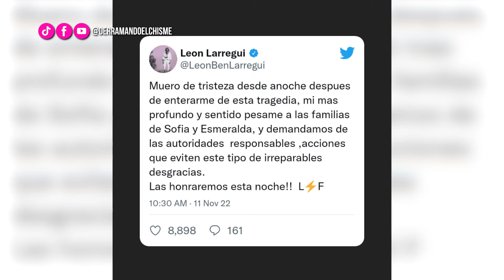DeC | León Larregui lamenta muerte de jóvenes tras caer en coladera y les dedica concierto